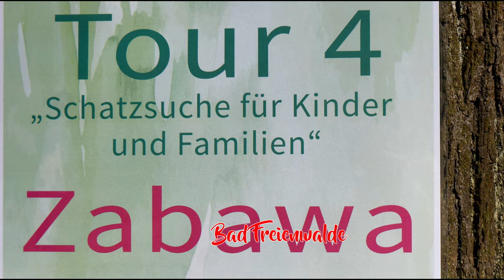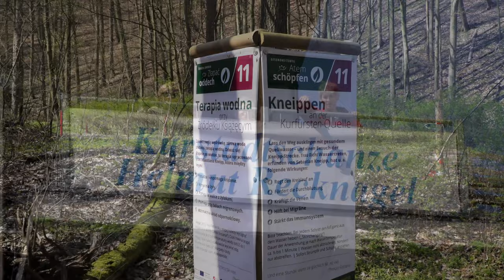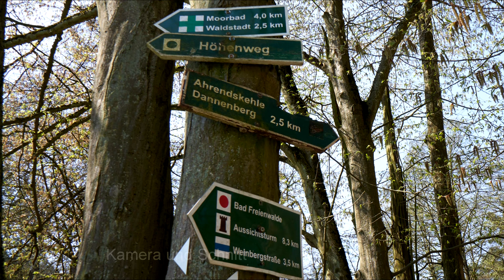Gemeinsam Wandern 2023 - "Fit in den Frühling"